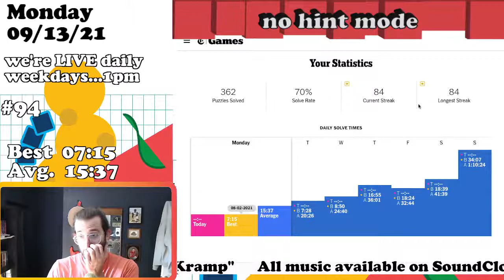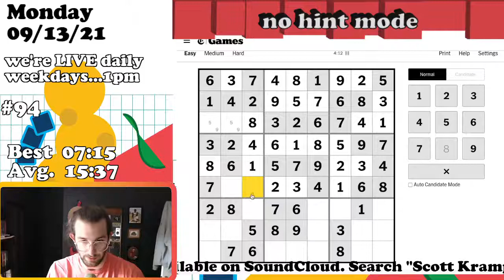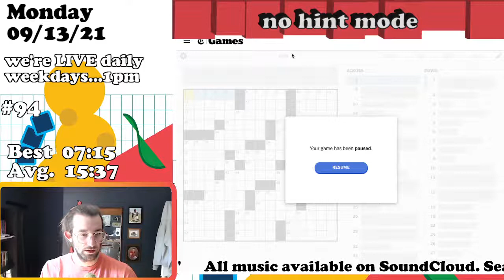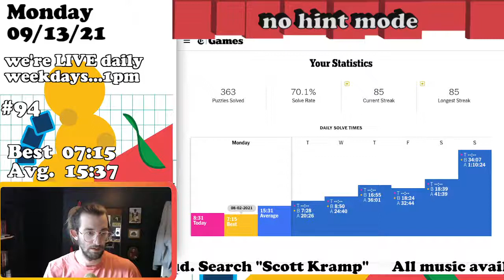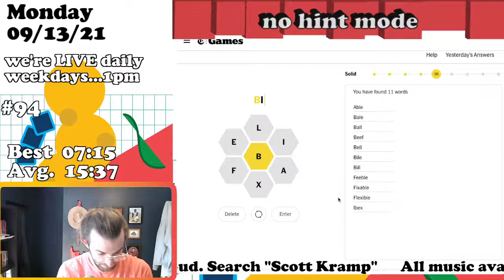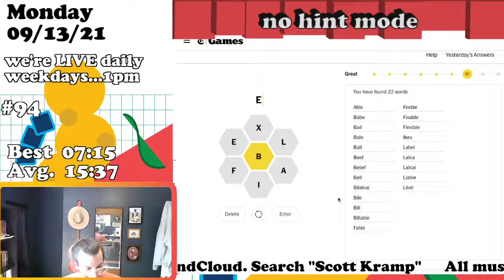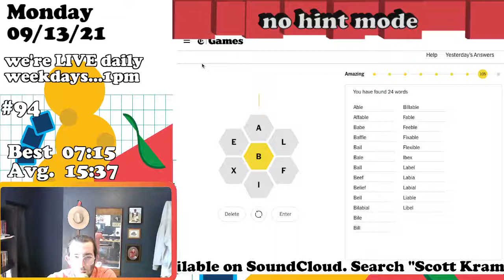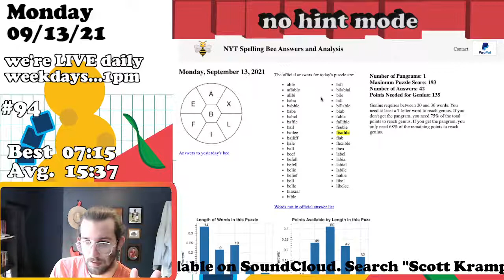NYT Crossword Monday 09/13/21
Let's do some crosswording!
30-45 min cap, let's see how far we get!